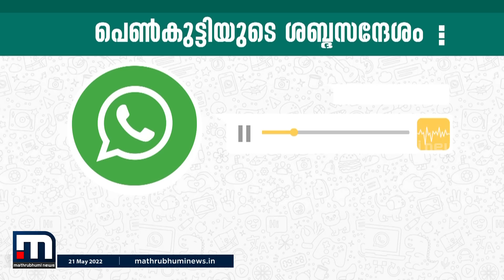'അവരെല്ലാം എന്നെ കളിയാക്കുവാണ്... എനിക്ക് പറ്റുന്നില്ല സർ': മോശം പെരുമാറ്റം നേരിട്ട പൈലറ്റ് ട്രെയിനി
താൻ നേരിട്ട അവഹേളനത്തെയും പീഡനത്തെയും കുറിച്ച് വിശദമാക്കുന്ന വനിതാ പൈലറ്റ് ട്രെയിനിയുടെ ശബ്ദസന്ദേശം.

Happy viewing!